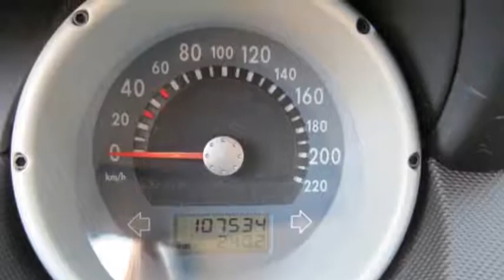Volkswagen Polo 1.4-16V 5drs airco 107 dkm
43-FG-KS 107.534 km
  Prijs:     € 2.900
  Merk:     Volkswagen
  Model:     Polo
  Type:     1.4-16V 5drs airco 107 dkm
  Carrosserievorm:     Hatchback (5 drs)
  Bouwjaar:     2000
  Transmissie:     handgeschakeld
  Kleur:     Zilver metallic
  BTW/Marge:     marge

Accessoires
* Airbags
* Airco
* Antenne elektrisch bedienbaar
* Armsteun achter
* Gordels achter
* Gordelspanners
* Gordels verstelbaar
* halogeen koplampen
* Lichtmetalen velgen
* Metallic lak
* Startonderbreker
* Stuurbekrachtiging
* Stuurkolom in hoogte verstelbaar
* toerenteller

TE KOOP GEVRAAGD! PERSONEN EN BEDRIJFSWAGENS
Wij zijn 6 dagen per week geopend ,in de avond en zondags alleen op afspraak
Let op wij adverteren met originele km-standen en bouwjaren !
Prijzen zijn incl.afleveringskosten en apk !
Meerprijs 450 euro voor 3 maanden volledige garantie
Diverse financierings mogelijkheden

Aanbieder
Gero Auto's Maaspoort
Zilverenberg 37
5234GL 'S-HERTOGENBOSCH